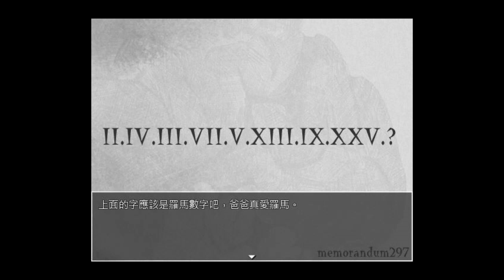『璩玩』HIDE AND SEEK[P5]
從說要還日記EP1到EP5終於還上了辣ＸＤ
錄製♚Bandicam✔
剪輯♛Sony Vegas11.0
校稿人員★Pradce（特別感謝）